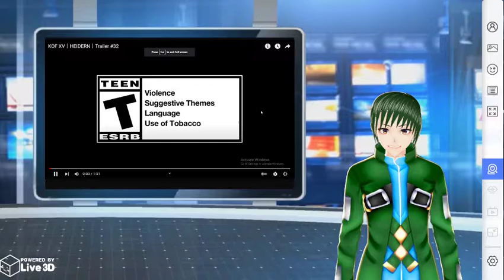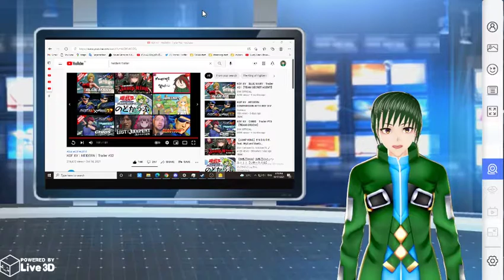KOF XV - Heidern trailer reaction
Hi, I am Sho and I'm a vtuber from Indonesia!

So this week we got a new character trailer from SNK, which is Heidern! He is the 32nd character (or something like that) to be confirmed for KOF XV, and like usual I'm doing a reaction of this trailer.